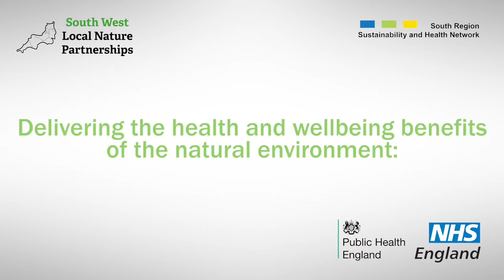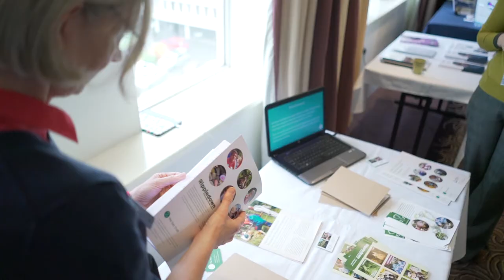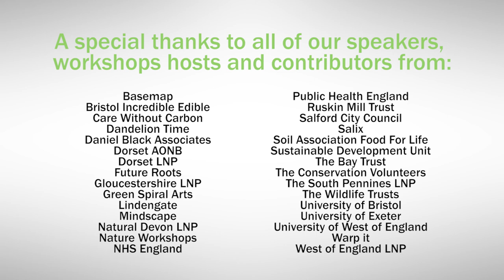Delivering the Health and Wellbeing Benefits of the Natural Environment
Highlights from a conference run by the South West Local Nature Partnerships, NHS England and Public Health England, exploring the health benefits of the natural environment.